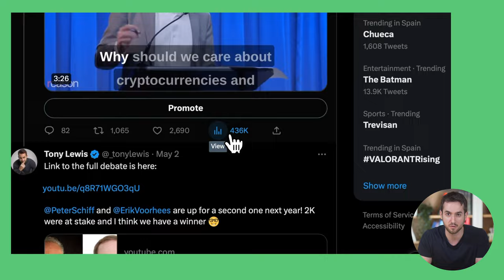How to Get People to Share Your Blog Posts on Social Media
Discover effective strategies on how to get people to share your blog posts on social media. Increasing social media shares is crucial for boosting the visibility and reach of your blog content. We'll share proven techniques. By implementing these tactics, you'll be able to maximize social media exposure and encourage readers to share your valuable blog posts with their networks.

Time Stamps
00:00 Introduction
00:18 Technicalities you need to have
00:59 Share Icons
01:16 Infographics/Videos
02:02 Engage with your readers

If you want to connect with other Thrive Themes users by joining the Official User Group on Facebook,